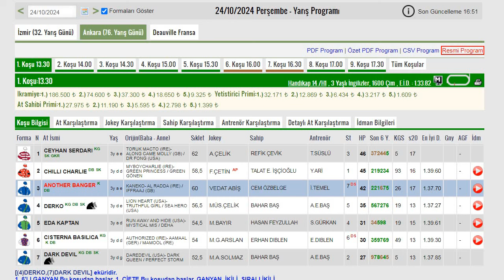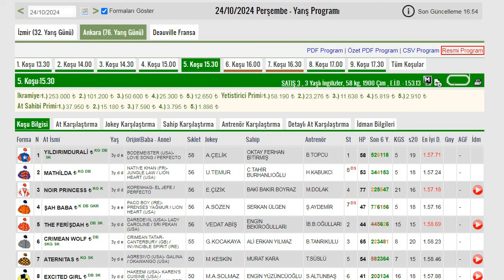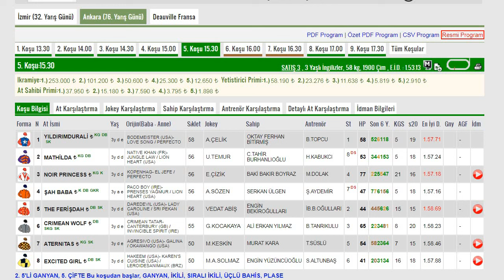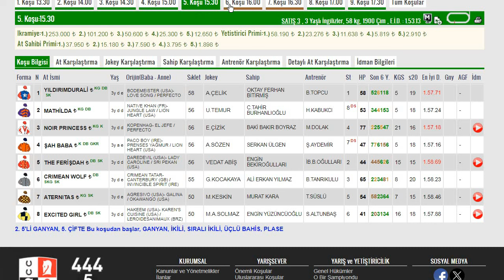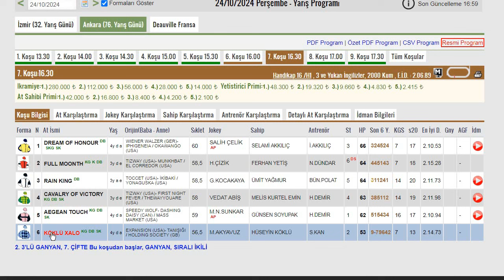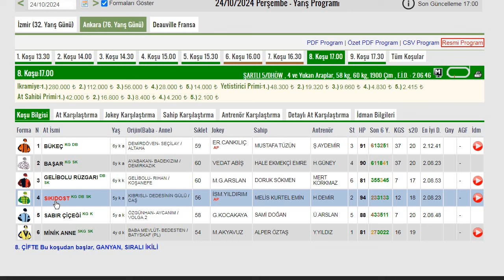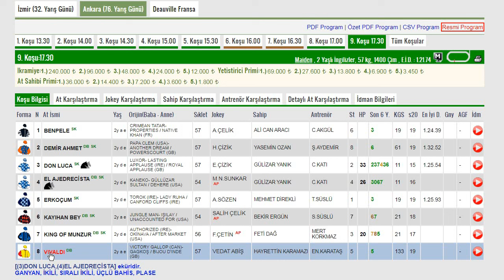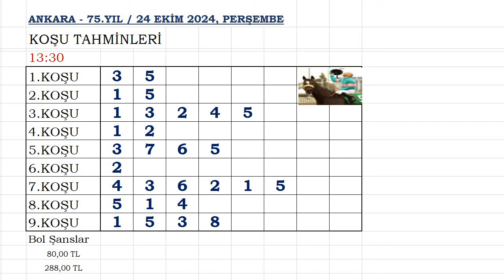ANKARA AT YARIŞI YORUM VE TAHMİNLERİ 24 EKİM 2024 PERŞEMBE